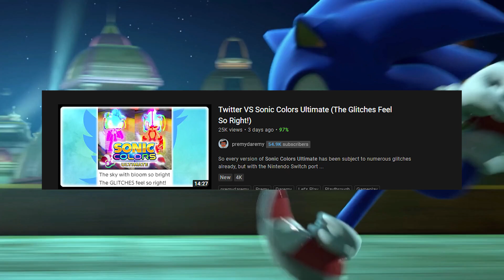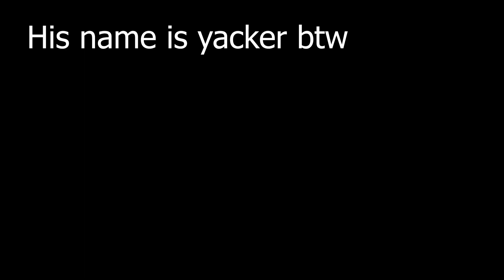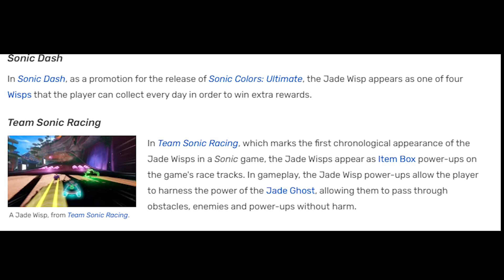Sonic Colors Ultimate (2021) Review: Not as colorful as you think?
"Join Sonic in the high-speed adventure of a lifetime! The evil Dr. Eggman has built a gigantic interstellar amusement park bursting with incredible rides and colorful attractions – but he’s powering it with a captured alien race called “Wisps.” Use Sonic’s lightning speed to free the Wisps and learn the secrets of their amazing powers as you explore six unique colorful worlds, each filled with dangerous enemies and hurdles to overcome. Now with stunning upscaled visuals, additional features, a new game mode, and enhanced gameplay- it's the Ultimate Sonic Colors experience. Sonic will be tested on this exciting journey to free the Wisps - but with their help, and yours, it's a test he'll pass with flying Colors!" (Nintendo 2021)